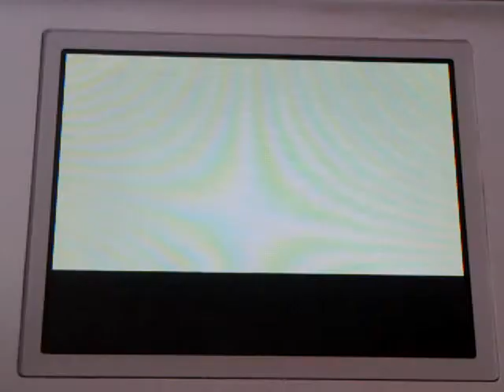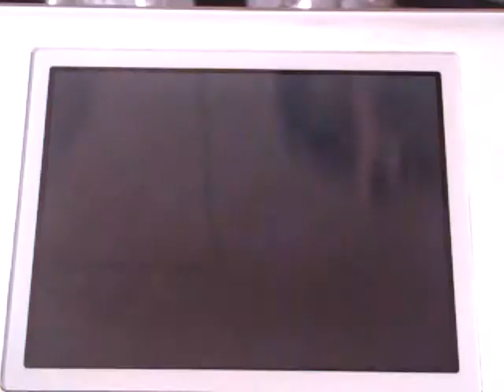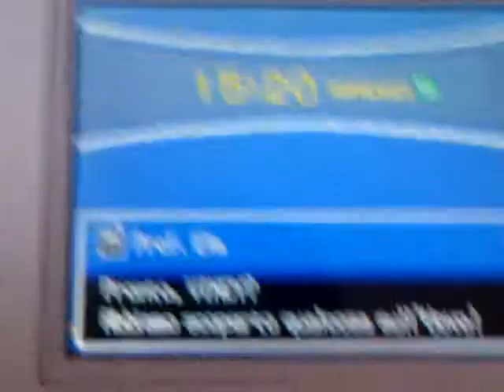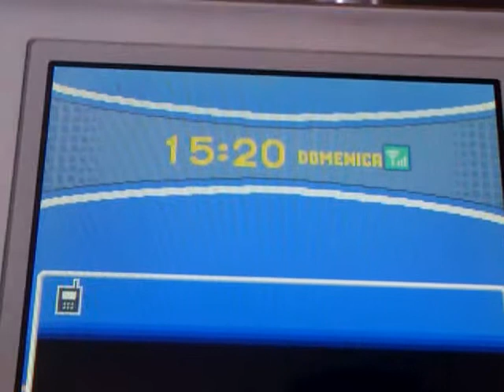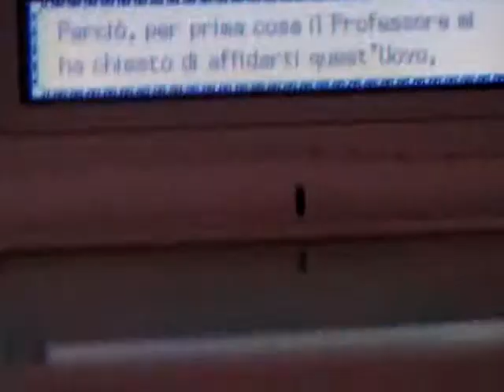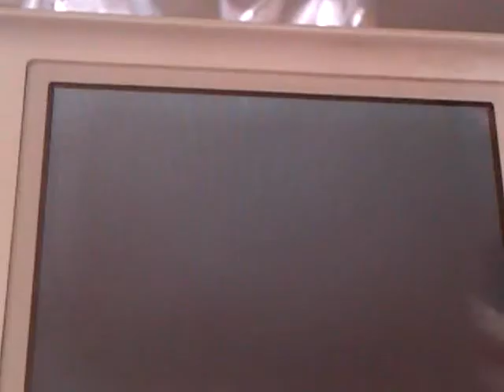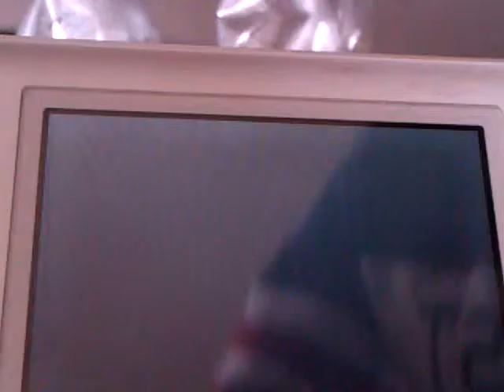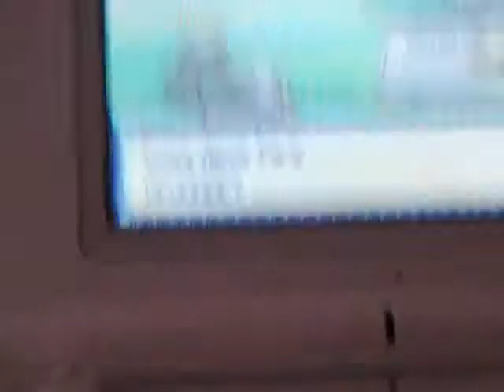Guida pokemon oro parte 4 il primo capopalestra